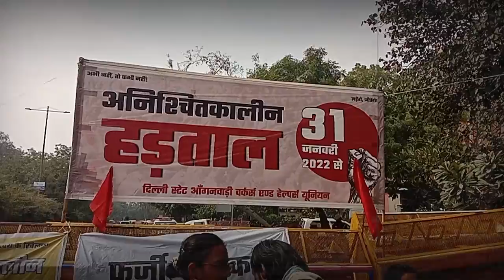आंगनवाड़ी महिलाओं को मिला धमकी भरा पत्र